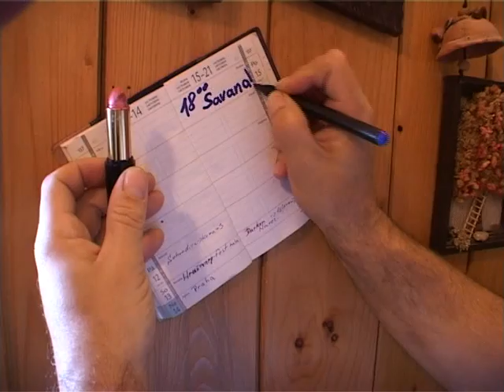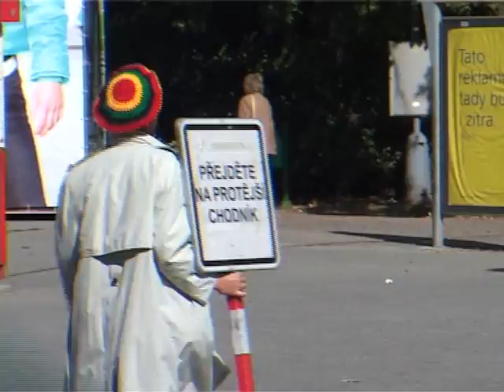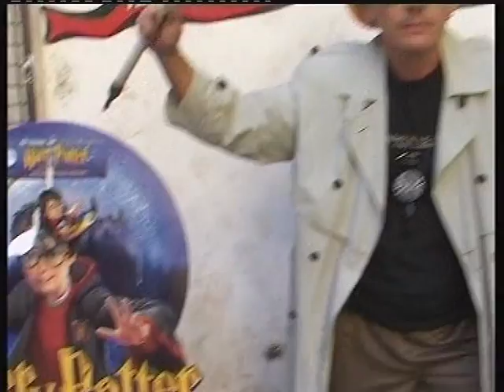Stejšn, hardrockový svižník z okoloBrna.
Prodavačka Večerníků. Vyšší rozlišení.